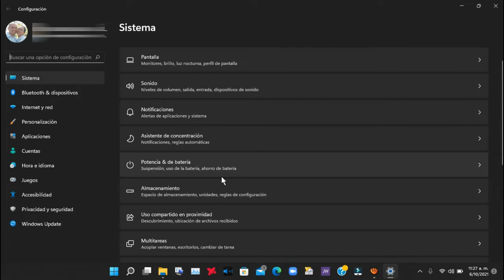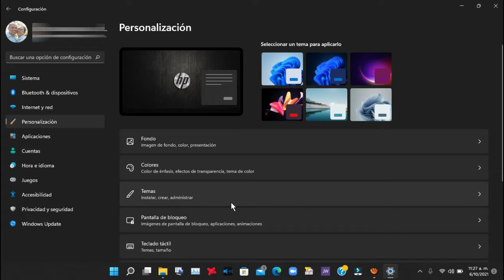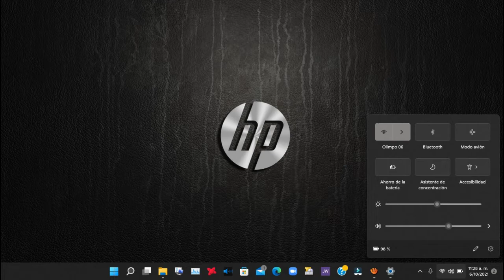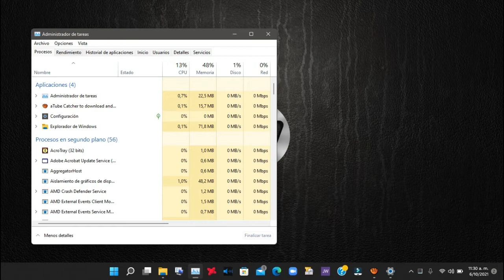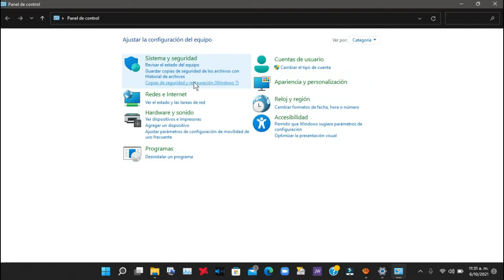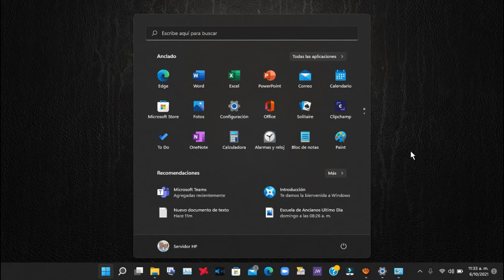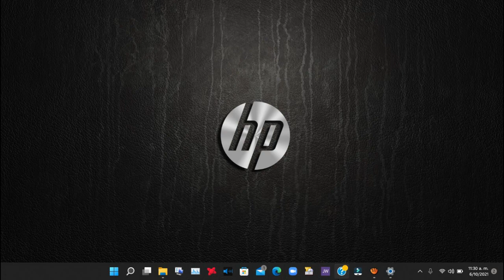Es Correcto pasarse a Windows 11